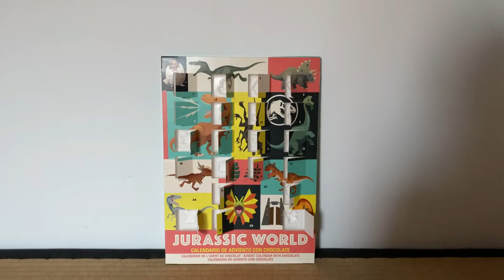Bon Nadal 2020 (Feliz Navidad 2020)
👩🏻‍💻🔔 Publicación REGULAR de nuevos videos cada 2º + 4º martes de cada mes

FUENTES
@ Imágenes realizadas por Jingjing Yuan
@ Vídeo creado por Jingjing Yuan

SERVICIO RECOMENDADOS

Ceremonia del té de China (Chadao) y Ceremonia del té Japonesa (Chanoyu)